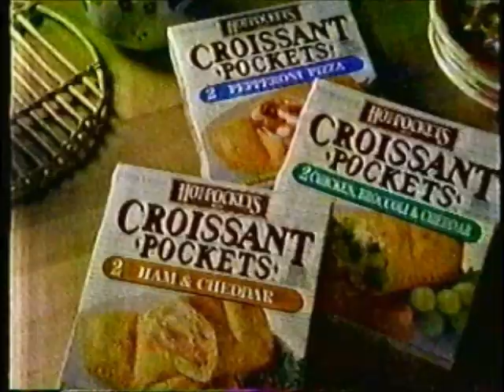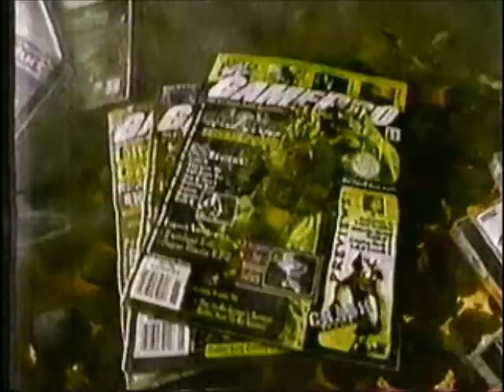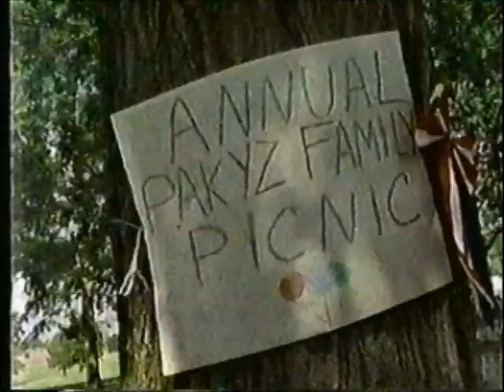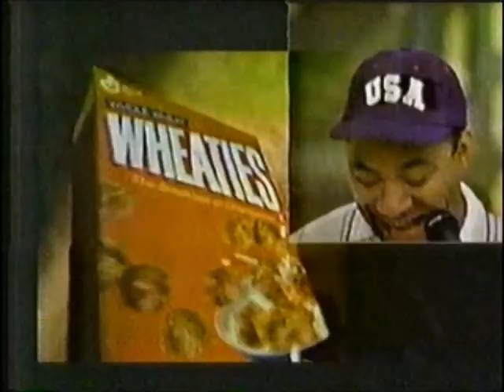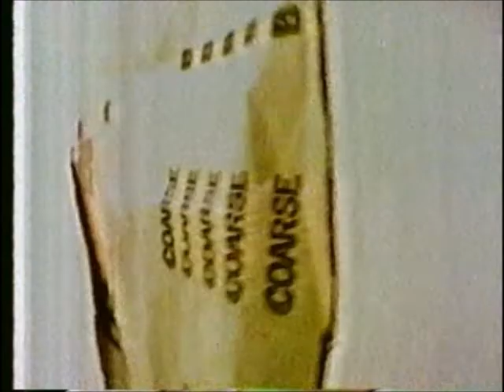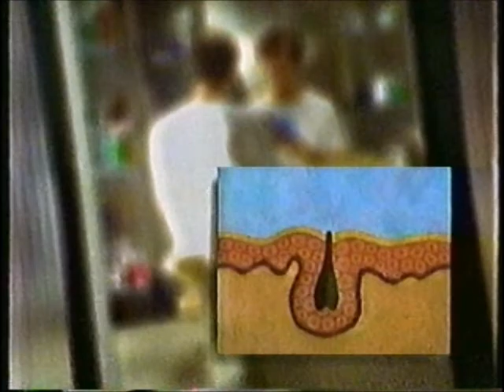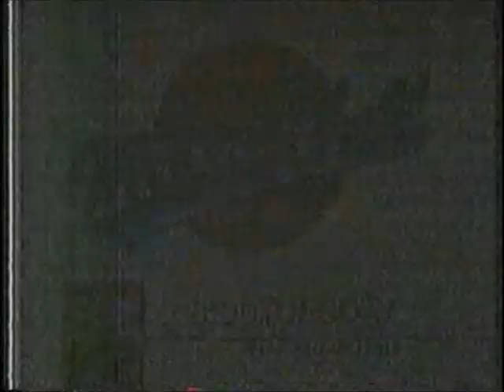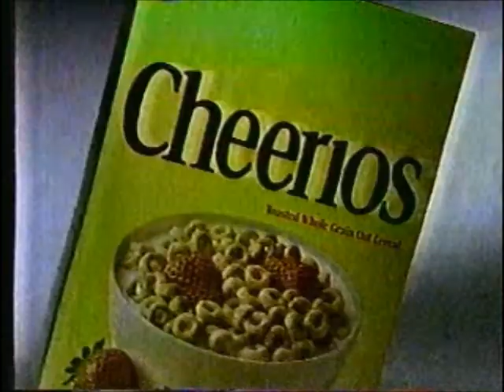90's Commercials - Vol 3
(The sound is not the best from the VHS, I apologize for that.)